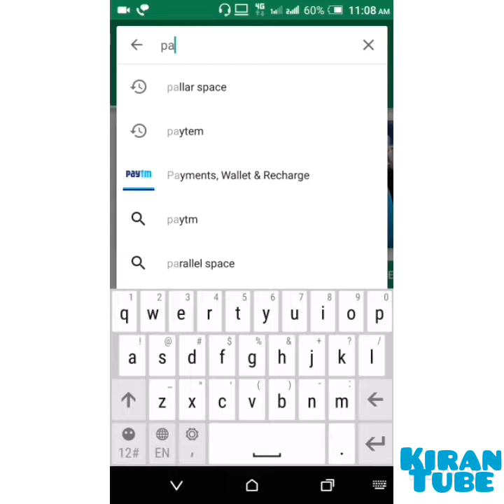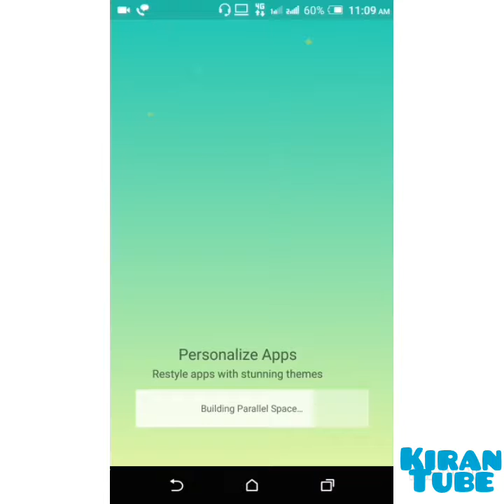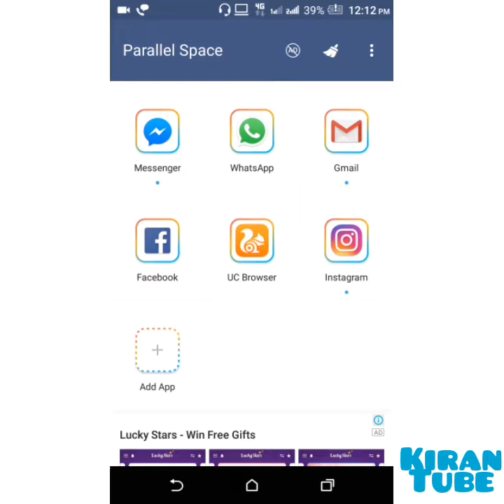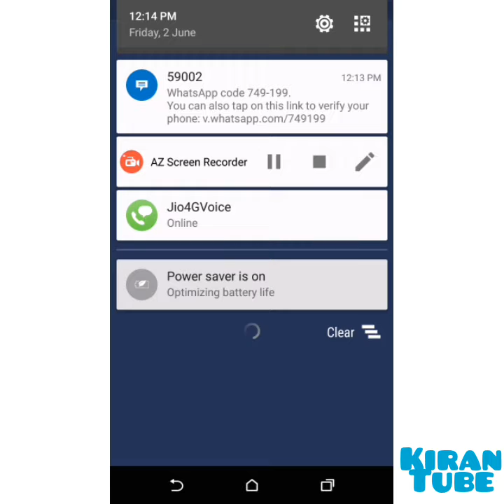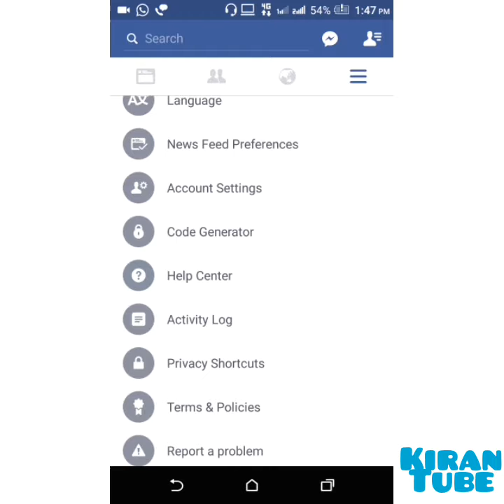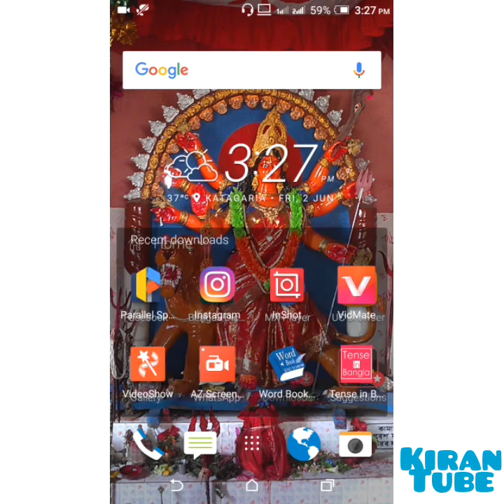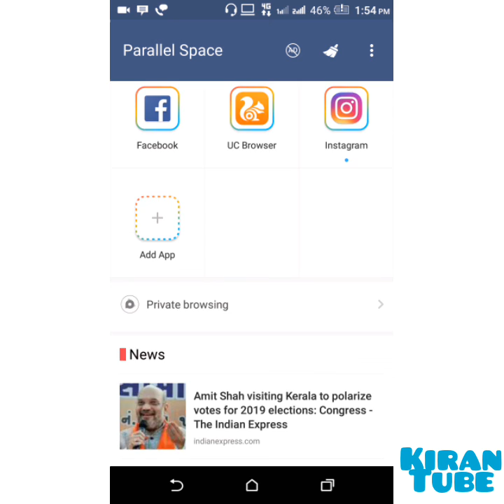Use 2 accounts facebook and whatsapp etc apps in your Android phone.a simple process for you.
If you are really thinking whether it is possible to use the same phone and even two different WhatsApp or facebook accounts, there is no reason don't worry.Run 2 Whatsapp and 2 facebook Accounts in One Android Phone a simple prosses for you a simple process for you. thanks for watching please like,comment ,share and subscribe my channel.